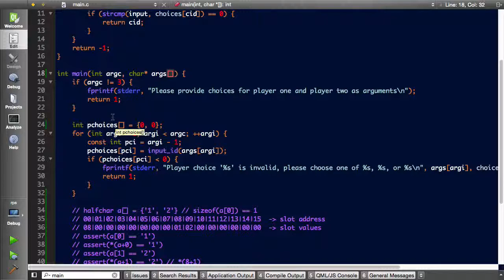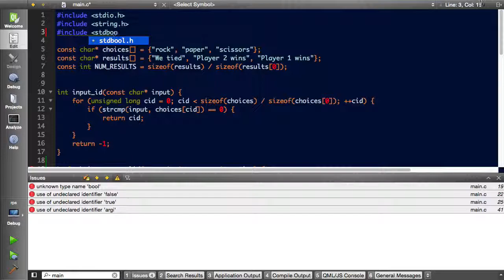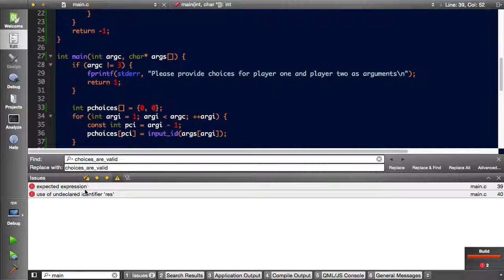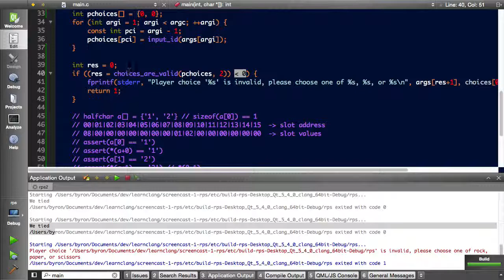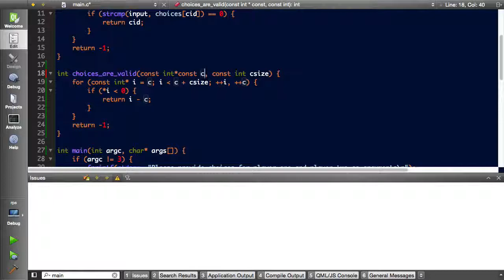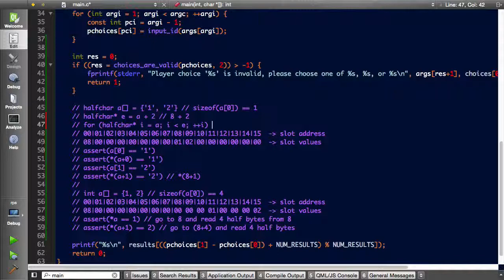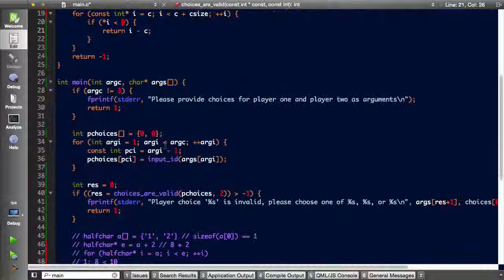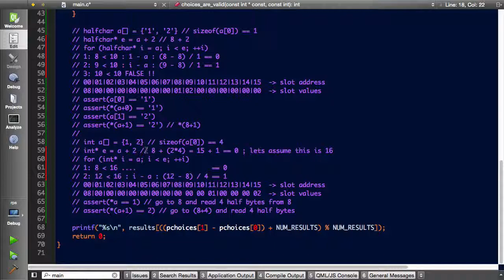Screencast 002 - Pointers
Learn about pointers, in the context of the previous screencast, Rock, Paper, Scissors.